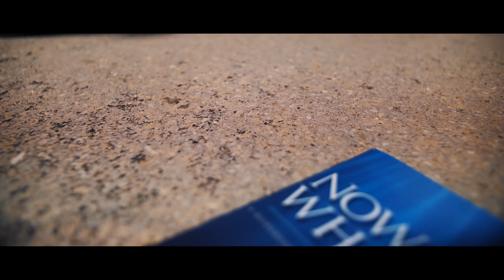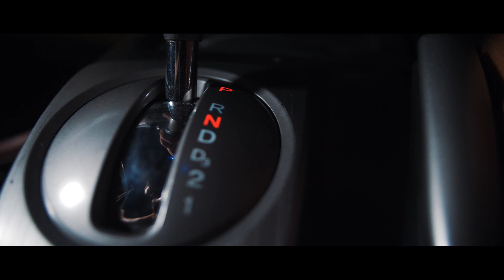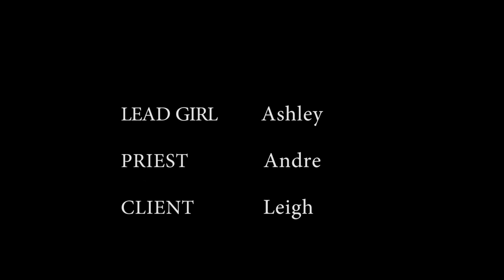I Don't Know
This video was submitted for an assignment in Videography I at the University College of the Cayman Islands in December, 2018.